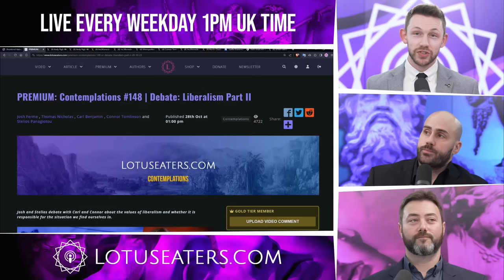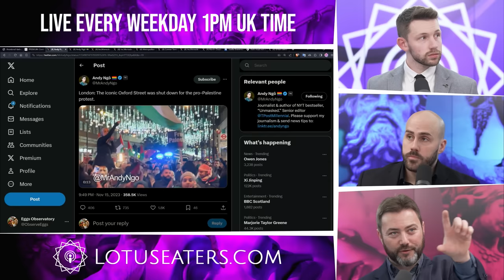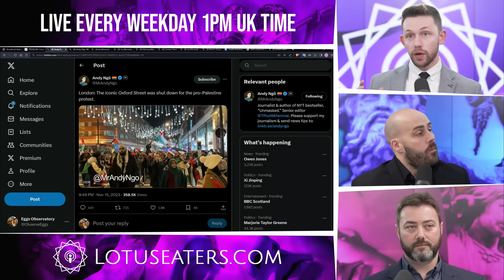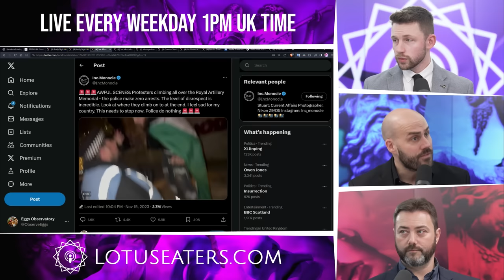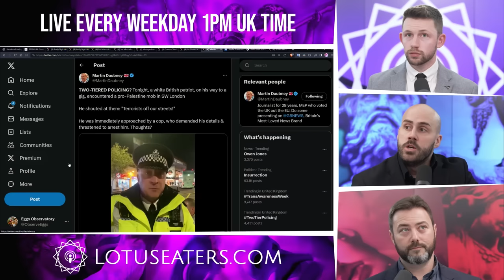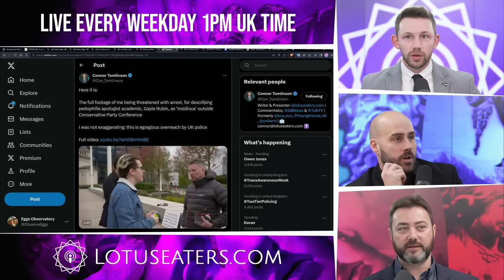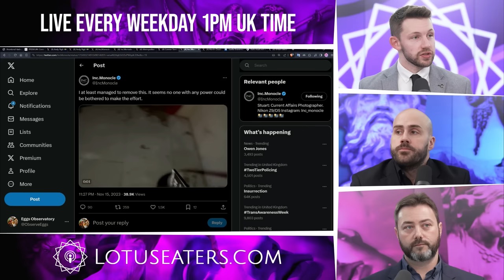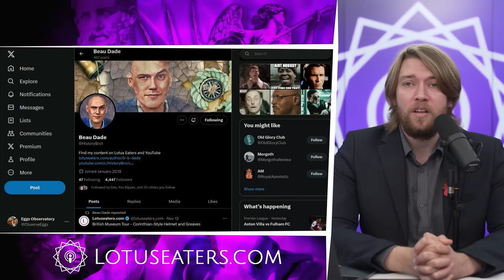They Know, They Just Don’t Care